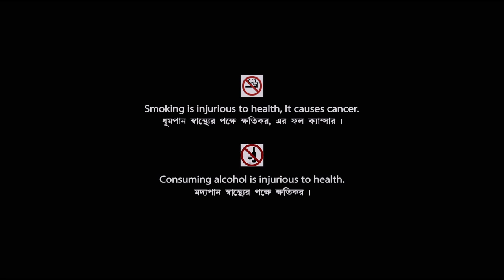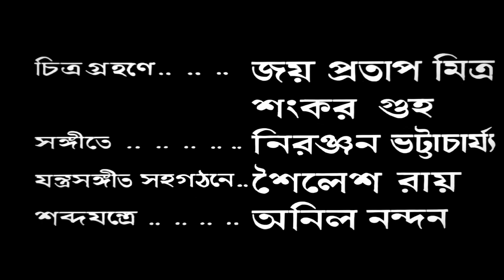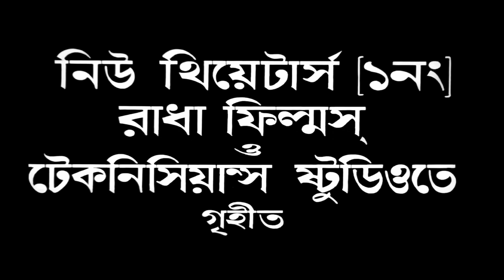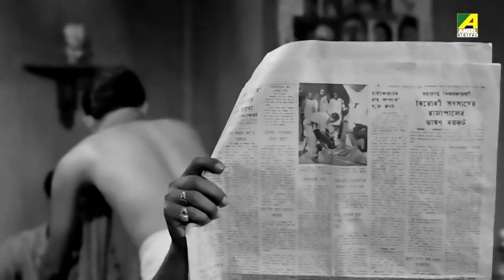Eai Korechho Bhalo - Bengali Full Movie | Lily Chakravarty | Anup Kumar | Jahor Roy | Rabi Ghosh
Watch the Bengali full movie Eai Korechho Bhalo : এই করেছ ভালো বাংলা ছবি on YouTube. The Bengali Film Eai Korechho Bhalo was released in the year 1970, Directed by Ajit Bandyopadhyay, starring Lily Chakravarty, Anup Kumar, Jahor Roy, Rabi Ghosh, Juin Banerjee & Others.

Movie : Eai Korechho Bhalo
Language : Bengali
Genre : Comedy, Romance
Director : Ajit Bandyopadhyay
Story : Bidhayak Bhattacharya
Music Director : Adhir Bagchi
Lyricist : Pulak Bandyopadhyay, Ruby Bagchi
Playback : Manna Dey, Chandrani Mukherjee, Adhir Bagchi
Release : 1970
Star Cast : Lily Chakravarty, Anup Kumar, Jahor Roy, Rabi Ghosh, Juin Banerjee, Gyanesh Mukherjee, Nripati Chatterjee, Haridhan Mukherjee, Samarjeet, Samita Biswas, Ajoy Ganguli, Kanu Banerjee, Niranjan Ray, Amulya Sanyal, Basanti Chattopadhyay

Synopsis:::
Jadav Ganguly, was a miser but rich man of Bokultala. All his life he had never wasted a penny and in his dead bed was left regretting that fact. However, in his last will he decided to equally divide his fortune over to his two good-for-nothing nephews Ashish and Shyamal. The only condition, both of them have to marry a newly divorced woman who had been in the previous marriage for not more than two months, is pretty, of the age range between 22-24, is a Brahmin and from a good family. The brothers set out to look for their perfect match while walking in to the uncle’s neatly laid down plans. They fall in love and eventually get married, happy and indeed very rich.